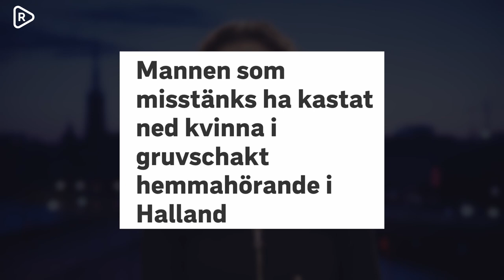Kritiken mot SVT | Granskar gruvhålet mer än Gruvhålsafghanen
Emmie går igenom SVT:s rapportering om det uppmärksammade fallet med Gruvhålsafghanen som misstänks för att ha våldtagit en kvinna för att sedan ha knuffat nere henne i ett 25 meter djupt gruvhål i Norberg.